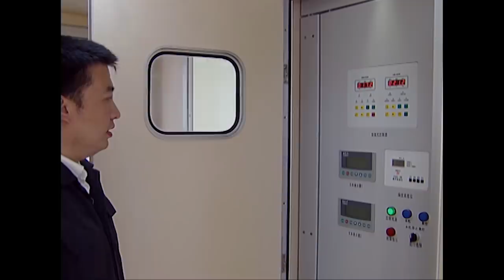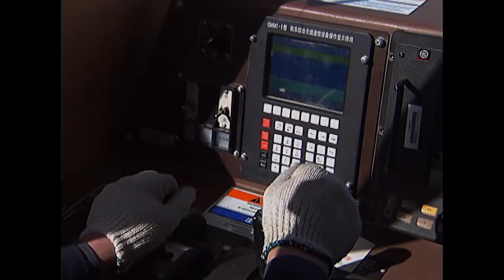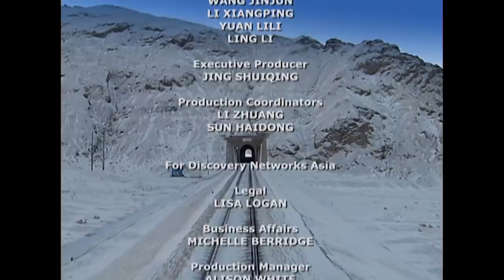World's Highest Railway | Man Made Marvels | Free Documentary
Man Made Marvels: World's Highest Railway | Engineering Documentary from 2006

For fifty years the Chinese dreamed of connecting the Tibetan city of Lhasa to the national rail network.

But making this dream a reality would prove to be one of the most difficult engineering projects in history. The 1142 kilometre rail line is not the longest in the world but, contending with permafrost, earthquakes and the dangers of extreme altitude, makes the Qinghai-Tibet line certainly the most challenging to construct.

Defying all odds, the Qinghai-Tibet railway is a true Man Made Marvel: a project that has taken on nature’s forces – and won.